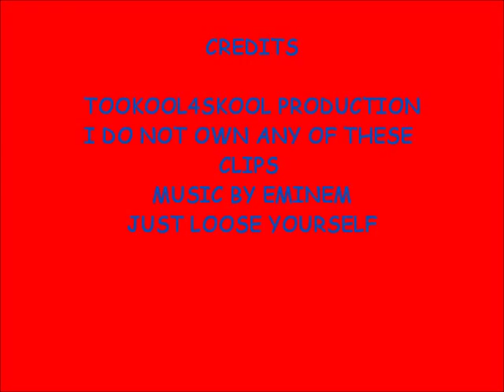Carey Price Best Saves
A montage for one of the best nhl goaltenders Carey Price includes his draft pick for the all star game.